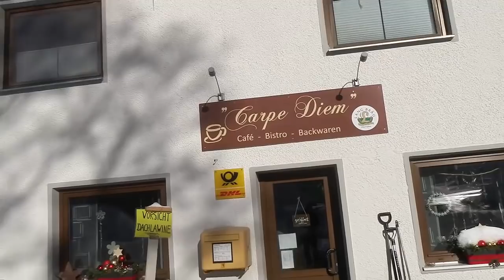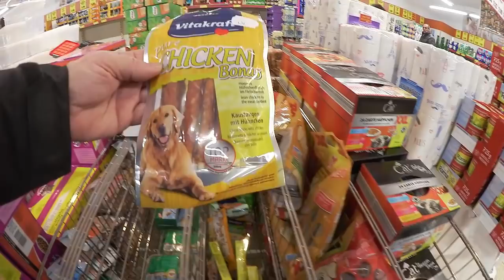18. Покатушки. Районный центр Hohenau